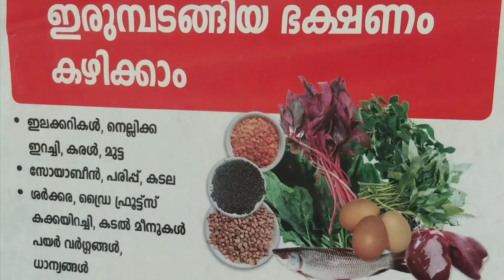iron rich food Malayalam